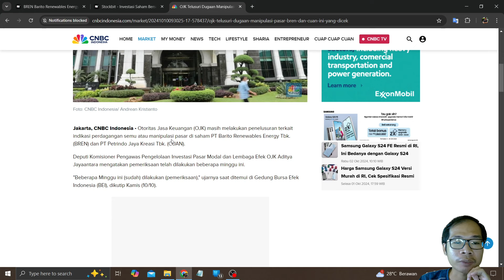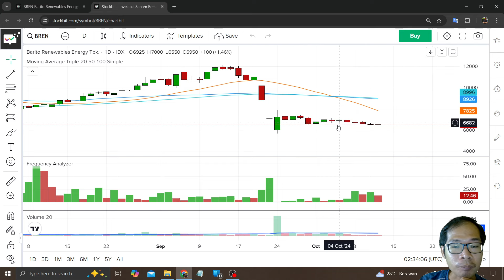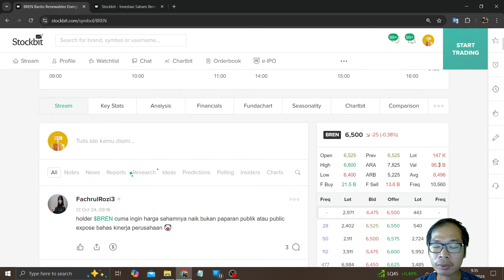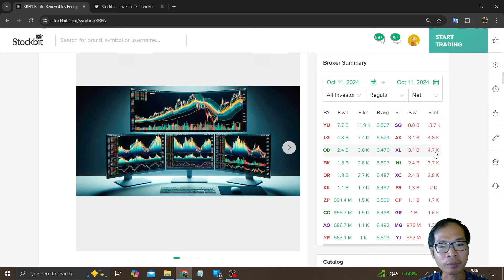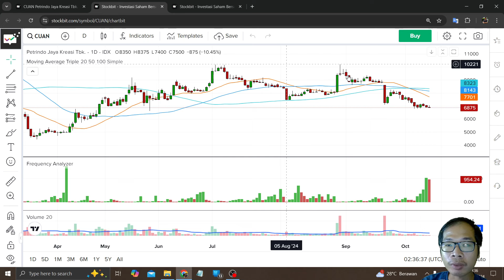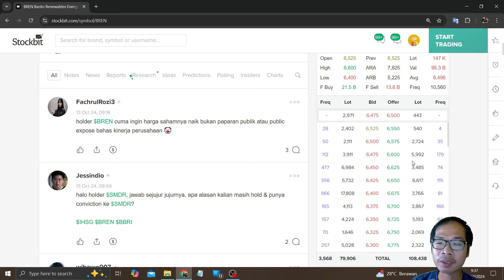Bahas Saham BREN Pak Prajogo Pangestu Gerak Di Situ Aja Jalan Di Tempat Kasusnya Belum Selesai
Di video kali ini saya akan: Bahas Saham BREN Pak Prajogo Pangestu Gerak Di Situ Aja Jalan Di Tempat Kasusnya Belum Selesai